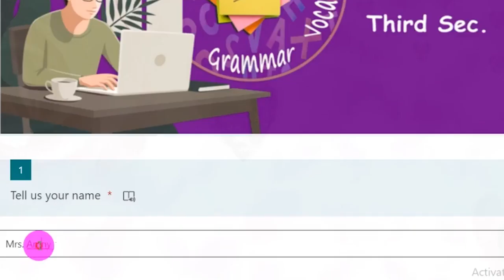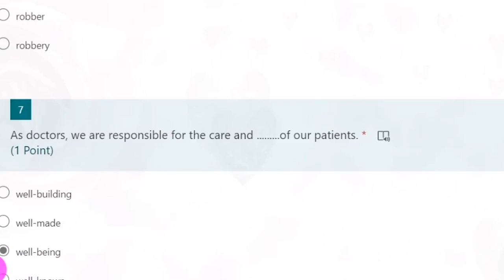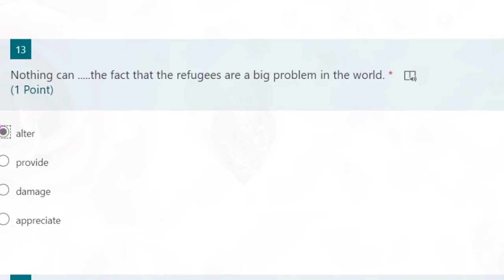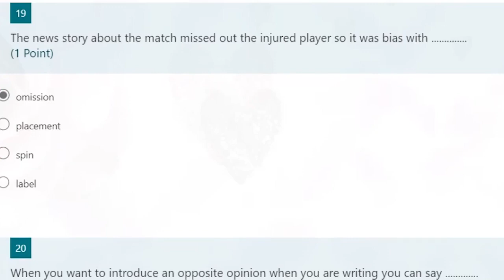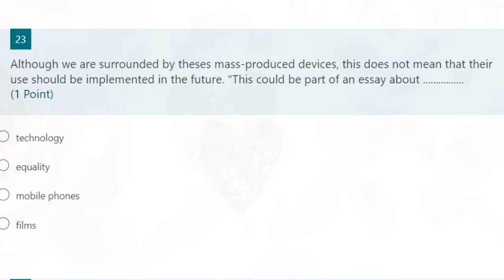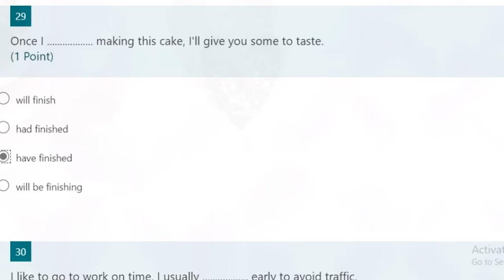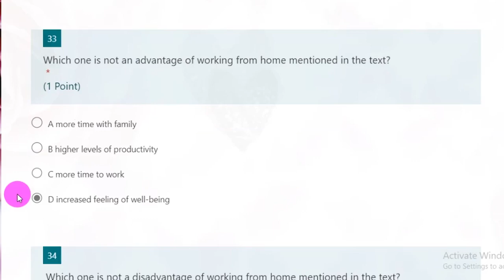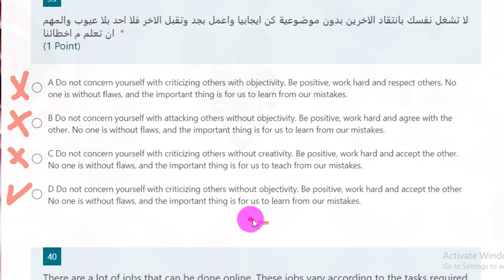لغة إنجليزية 3ث revision